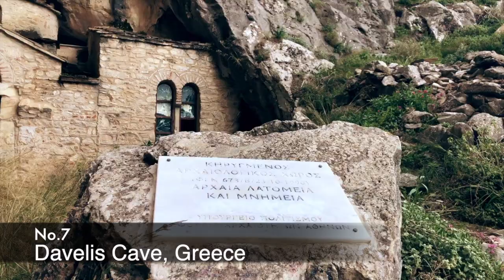Top 10 Creepiest Places On Earth (That You Probably Don’t Know)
but your idea in the comments for the next video :)
10:Deadman’s Island, England

9:Pearl’s Airport, Grenada

8:Truby King Recreation Reserve, New Zealand

7:Davelis Cave, Greece

6:Kuldhara, India

5:Himeji Castle, Japan

4:Bunce Island, Sierra Leone

3:Tommy Jones’ Obelisk, Wales
2:Old Franklin Park Zoo, USA

1:Just a normal street in Paris, France